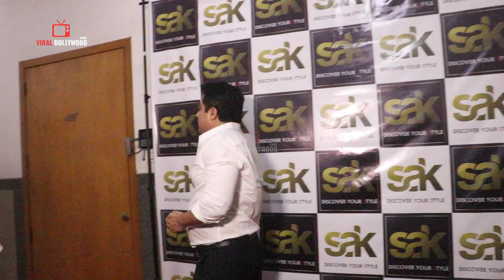Rashami Desai, Rakhi Sawant, Sana Makbul Arrived Grand SAK Opening....